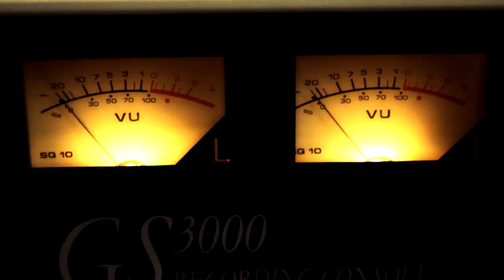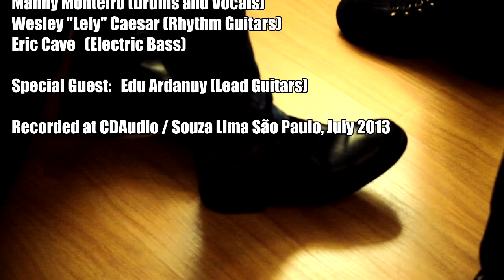TOO BAD (BAD CO.) by VINYL SHIP BAND Featuring EDU ARDANUY (Lead Guitar)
VINYL SHIP BAND: Manny Monteiro (Drums & Vocals) -
                              Wesley Lely Caesar (Guitar) - Eric Cave (bass)

The "VINYL SHIP" Project is a production of Manny Monteiro and Wesley "Lely" Caesar. This first video clip shows a revival of the notorious British band "BAD COMPANY", however, VINYL SHIP has an authorial work that runs from HARD ROCK to PROG ROCK with diverse literary themes and always showcasing very special guests like Edu Ardanuy.

"O VINYL SHIP é uma criação e produção
de Manny Monteiro e Wesley 'Lely' Caesar.
Este primeiro video-clip traz um revival da
banda inglesa BAD CO., entretanto, o VINYL
tem um trabalho autoral dentro de vertentes
do rock que vai do Pop ao Progressivo,
com temáticas literárias diversificadas, sempre
contando com participações especiais, como neste
primeiro clip com a presença de EDU ARDANUY..."